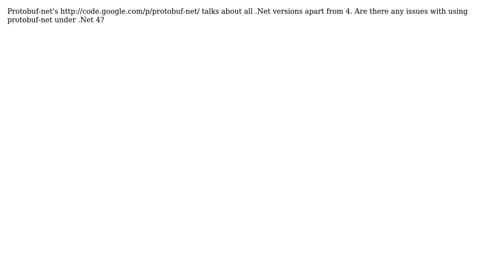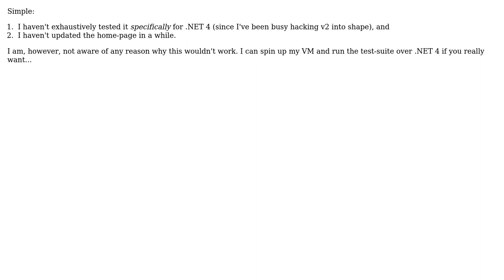Any issues with protobuf-net and .Net 4?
With thanks & praise to God, and with thanks to the many people who have made this project possible! | Content (except music & images) licensed under CC BY-SA | Music | Images & others | With thanks to user Sean Kearon user Marc Gravell and the Stack Exchange Network Trademarks are property of their respective owners. You are responsible for your own actions.